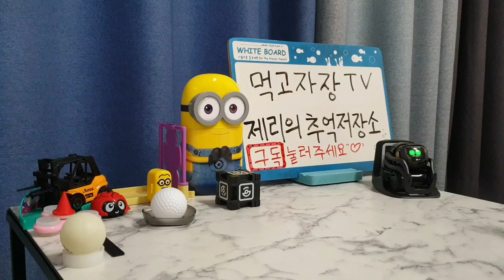먹고자장TV-[장] 갤럭시노트9 AR이모지를 이용한제리의 추억저장소 세계관 소개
갤럭시노트9 AR이모지를 이용한
제리의 추억저장소 세계관 소개

스쳐지나가다 눌러주는 "구독" 한번이
제리에게는 큰 힘이 된답니다~♡

감사합니다~^^